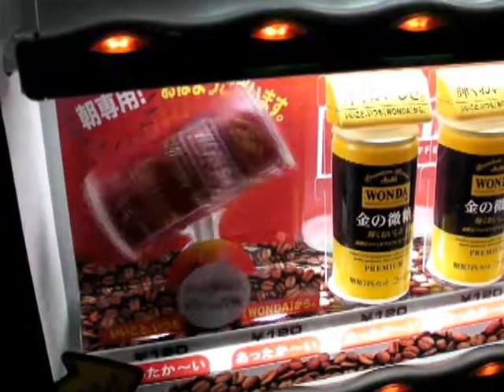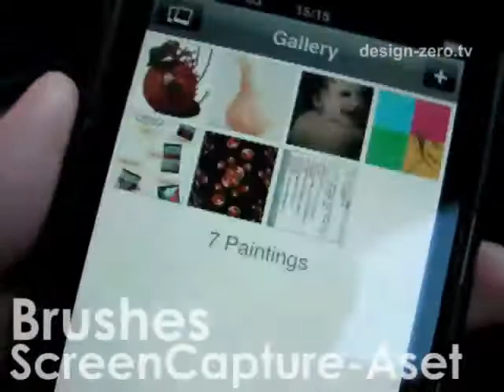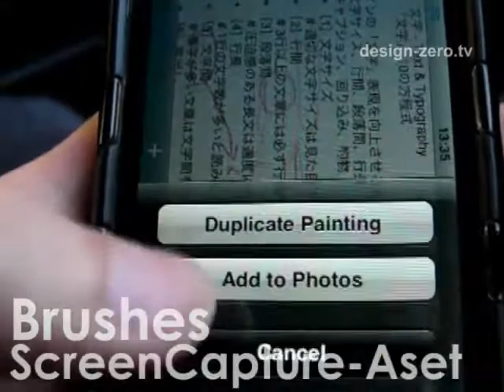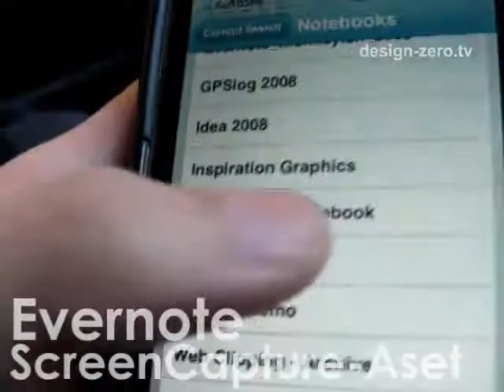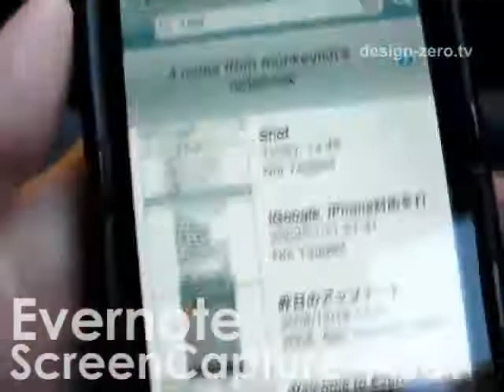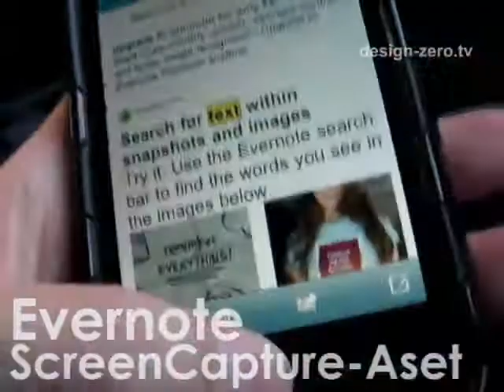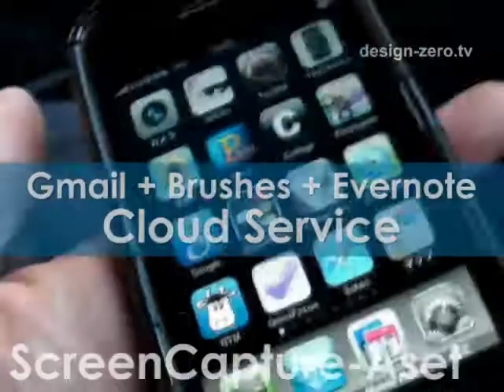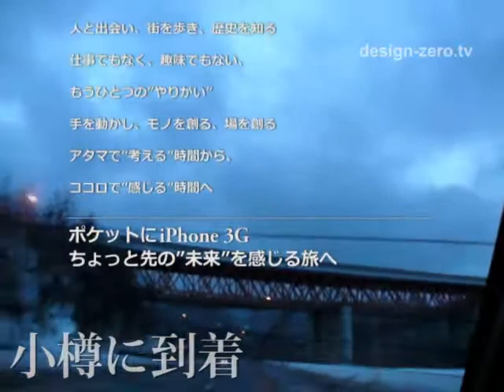iPhone 10Art TV vol.7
Short Videos
iPhone 10Art TV
JAPAN